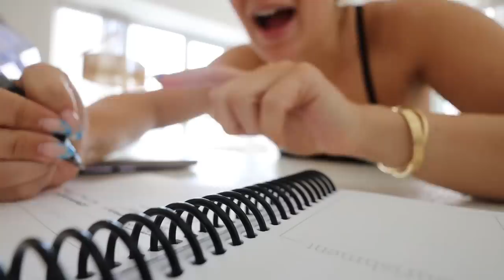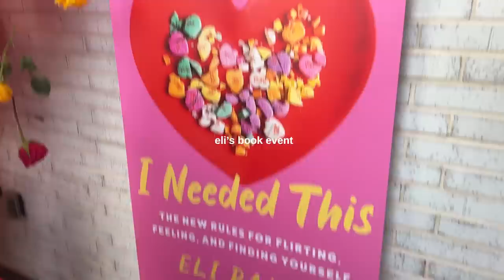asmr day in my life 🔊👂🎧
I had so much fun with this one!! Should I do another one? I find ASMR vlogs soooo satisyfing!!!